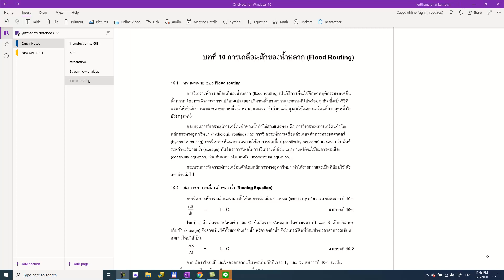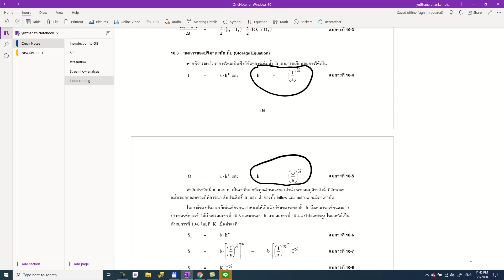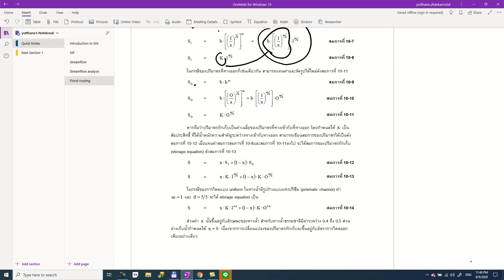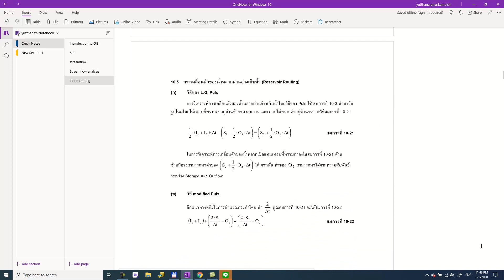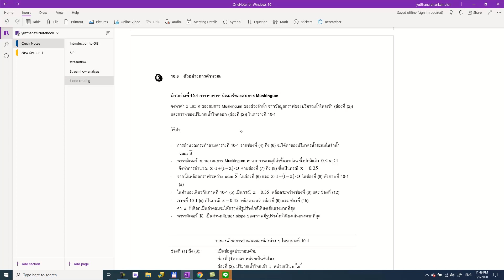Ep 35 Flood routing